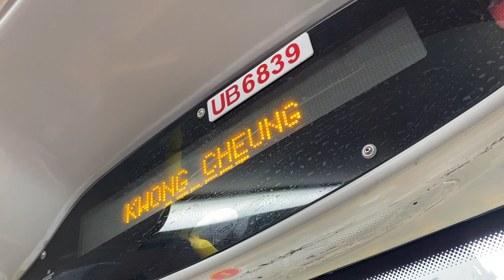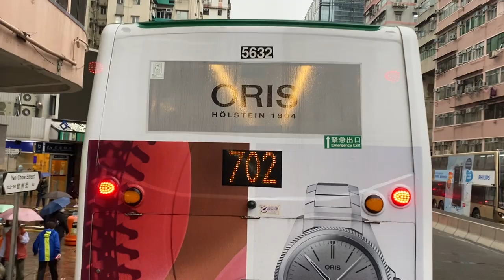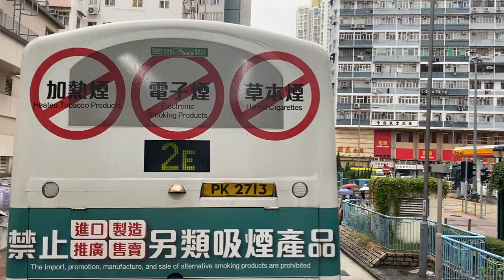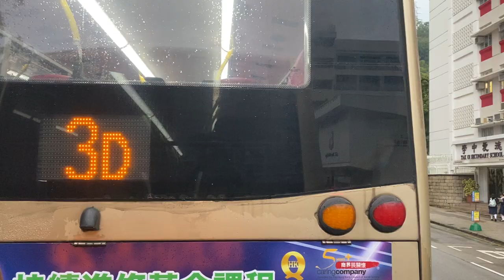［金色巴士］KMB ATENU996 UB6839 @2F長沙灣總站➡️慈民邨站￼￼￼￼￼￼